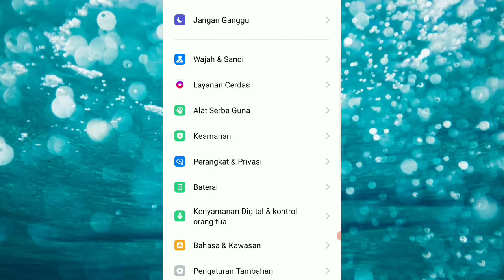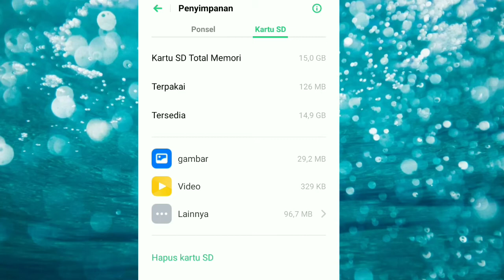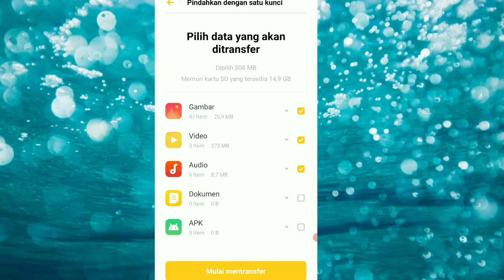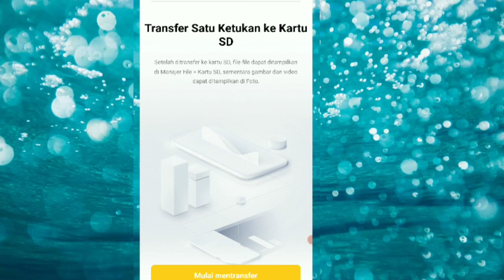cara pindahkan Data ke SD card di hp Realme C1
untuk kali ini saya bikin tutorial cara pindahkan Data yang tersimpan di memori internal hp,semakin hari akan semakin banyak sehingga lama kelamaan akan menjadi penuh.Seperti yang kita ketahui bahwa hp Realme C1 ini memiliki kapasitas internal 16 GB termasuk kekecilan untuk ukuran kapasitas hp saat ini.Jadi dengan kita memindahkan ke kartu SD akan membuat memori internal menjadi longgar lagi